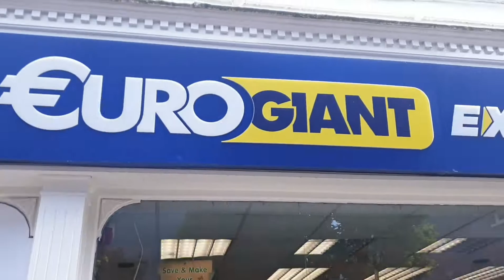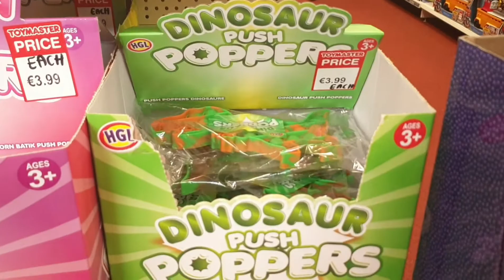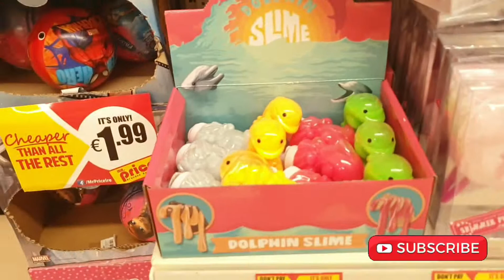FIDGET Shopping Haul Ireland !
Today we went Fidget Haul shopping with a €20 Budget to see what Fidgets we could find in Ireland. We stayed local. Not a lot of stores have fidgets here but I think we got lucky !
let us know on Instagram what Fidget was your favourite from the Shopping. What did you think of our €20 euro budget ? Would you buy those fidgets?